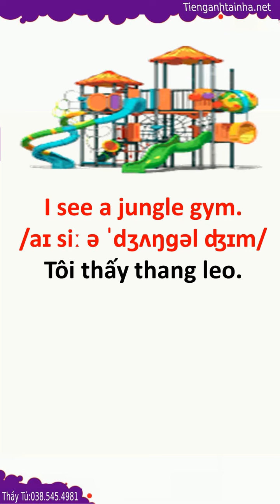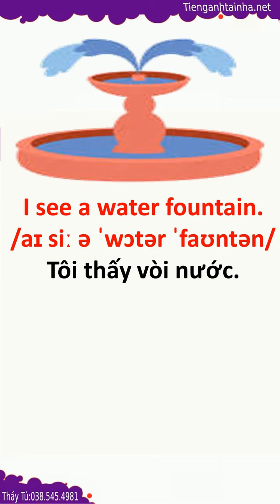Cách Nhớ từ Vựng Tiếng anh siêu dễ Bài 767 What do you see at the playground